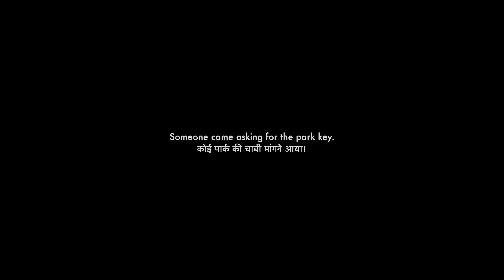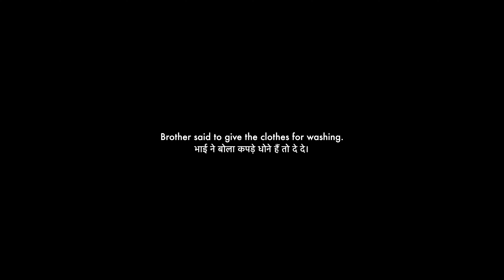EP-1: Study Routine Series | 24-Hour CCTV Footage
Lots of ❤️